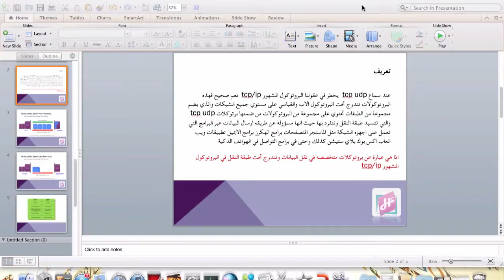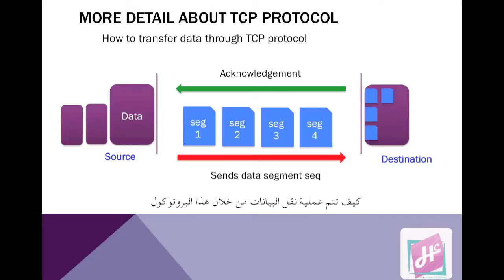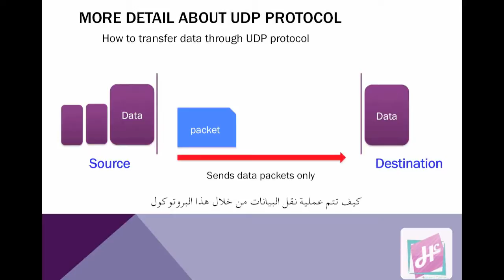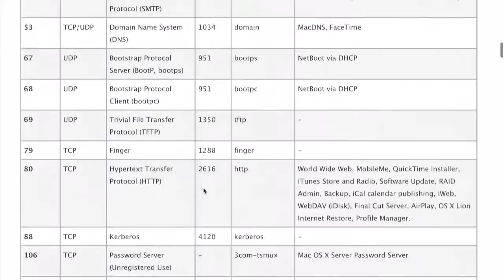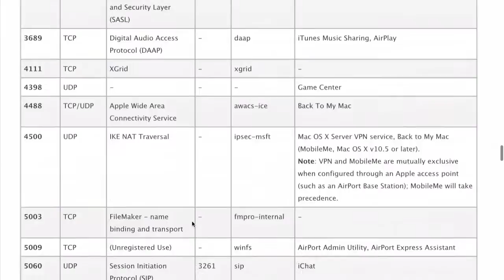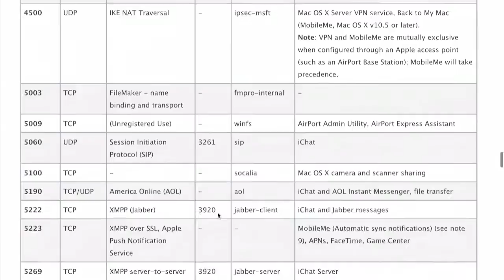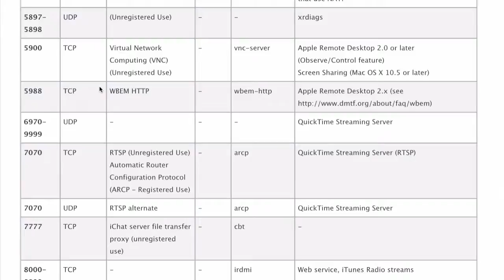الفرق بين tcp و udp بروتوكول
تعتبر شركة سيسكو المتصدر الآول في العالم في مجال الشبكات وتطويرها وانتاج نظريات جديدة في هذا المجال وسوف نقوم بآذن الله بتخصيص جانب كبير لعرض دورة شبكات سيسكو ccna  بشكل مبسط ومختصر نسآل الله ان تعم الفائدة على الجميع
ip adress subnet mask network ccna ccnp ccie cisco ksa saudi convert from decimal to binary  طلاب  طالبات تمارين تعليم تعلم كيف ماهي الشبكات المحليه العالميه مودم نت راوتر اتصالات انترنت الاتصالات اتصال متصل جهاز اجهزه كمبيوتر كمبيوترات تقنية تقنيات سيسكو ثغرات تغرة تغره عمليه عملية علم تنكولوجيا تواصل جمعات بلا حدود برنامج برامج قناة قنوات سعودي السعودية هبل استهبال وناسه ضحك ثقافة ٢٠١٢  اي بي الاي بي ايبي مقدمه عنوان عنو
نقدم لكم في هذا الدرس احد اهم بروتوكولات النقل وهما tcp و  udp  وسوف نتعرف على  كيفيه عمل كل من هما كذلك سوف نستعرض اهم الفوارق بينهم